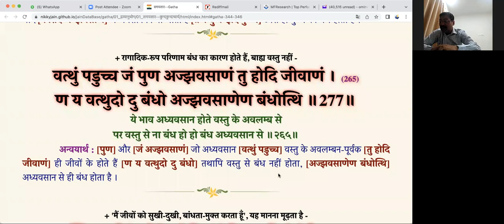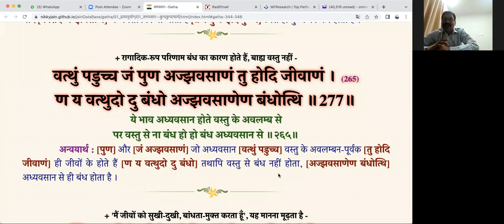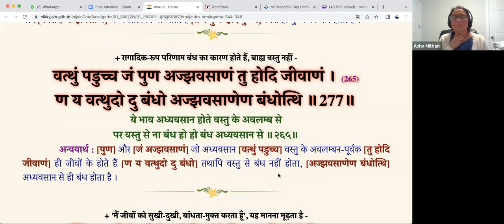समयसार व्याख्यान 178 (गाथा 265)